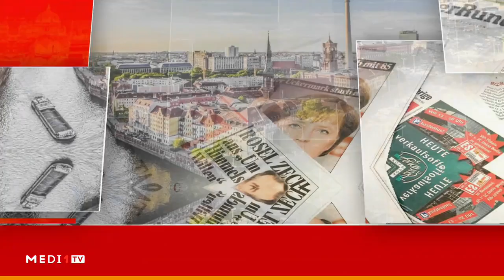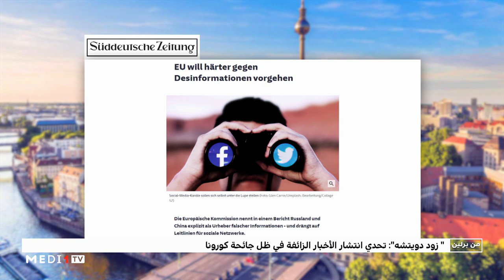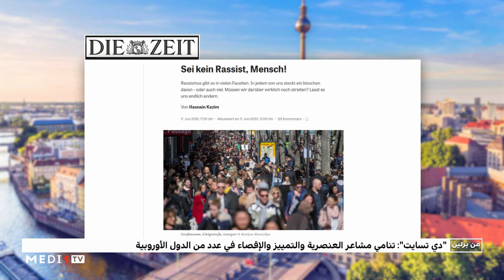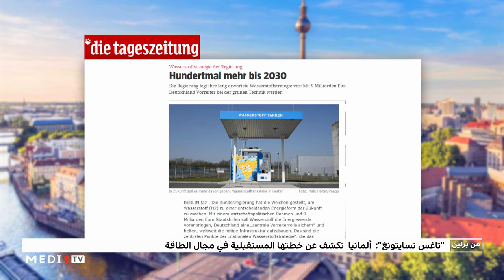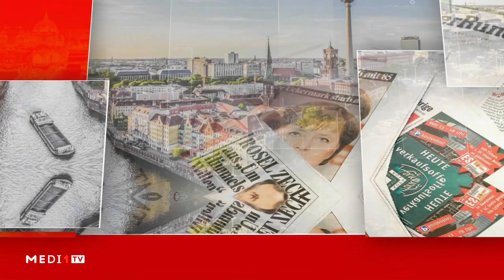"من برلين".. قراءة في أبرز عناوين الصحف الألمانية لهذا الأسبوع